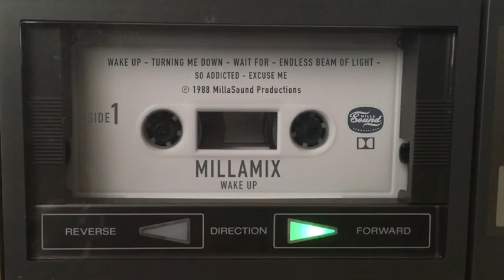MILLAMIX CASSETTE EP ALBUM PROMO